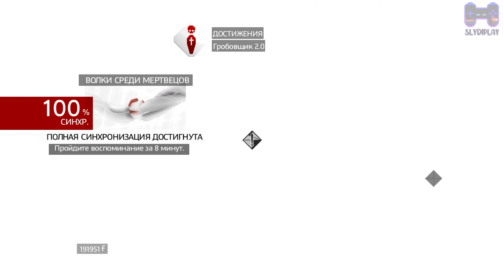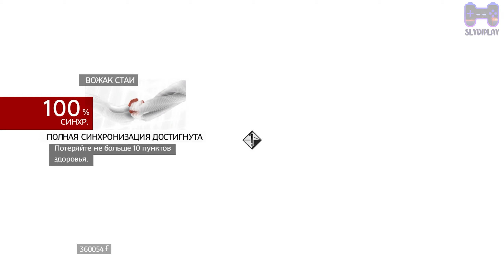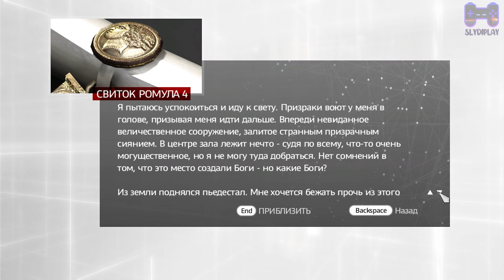Assassin's Creed Brotherhood Дополнительно Ромул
Привет, путник! Меня зовут Артём и это мой игровой канал SlydiPlay.
Здесь ты найдешь записи моих прохождений игр различных жанров в основном на максимальной сложности.
Порой делаю различные челлендж-прохождения.

Тайм коды локаций для вашего удобства (для более подробной информации см. комментарии):

Волки среди мертвецов: 00:09
Брошенный к волкам: 11:41
Вожак стаи: 20:23
Шестой день: 31:43
Волк в овечьей шкуре: 42:54

Надеюсь, тебе здесь понравится, и ты задержишься тут надолго))